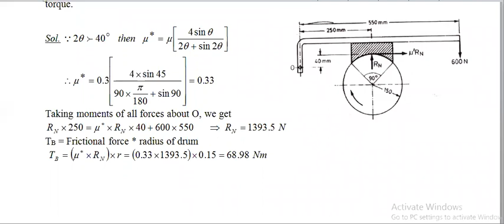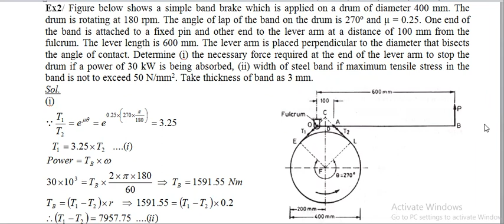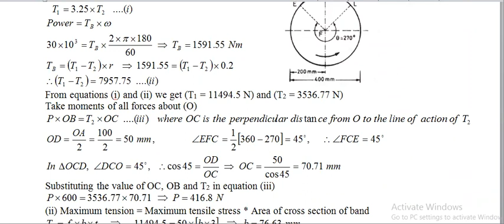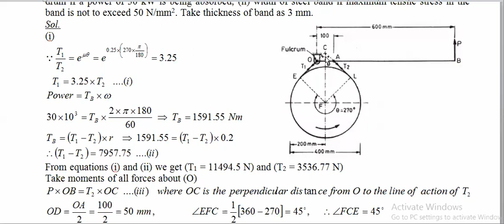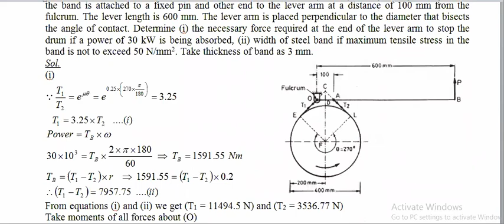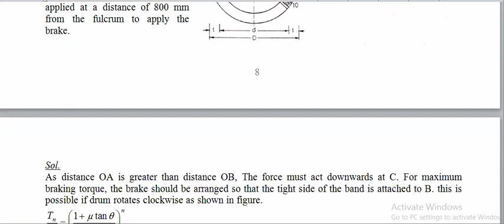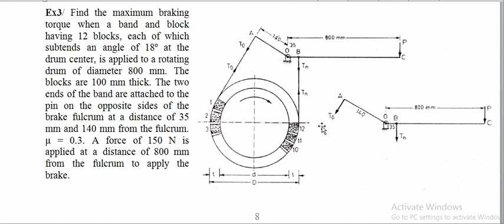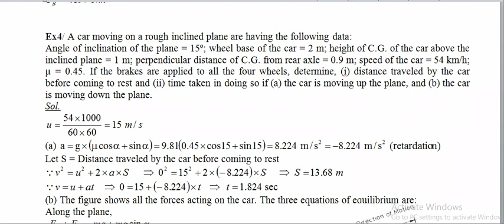نظرية مكائن محاظرة 13 (3)